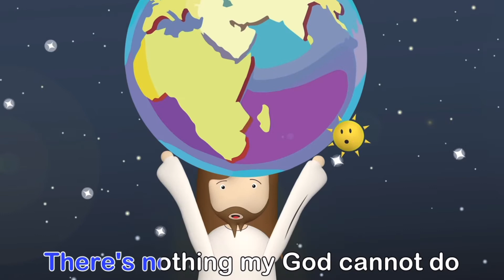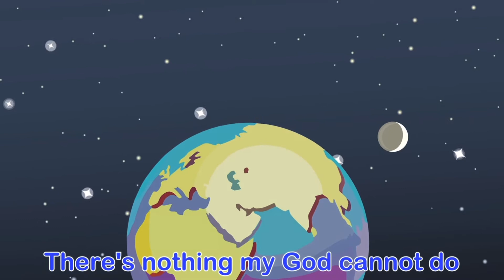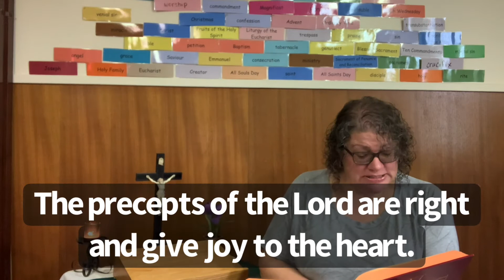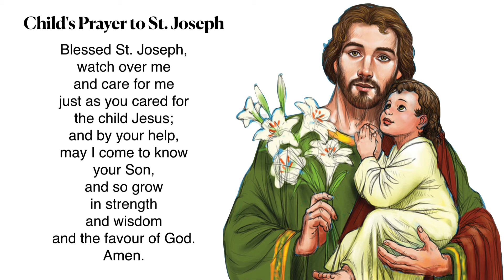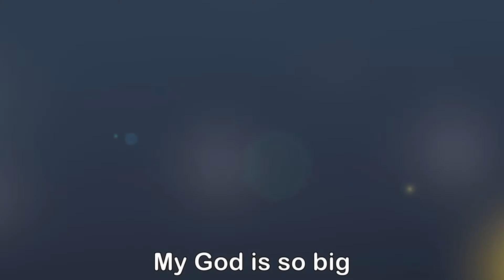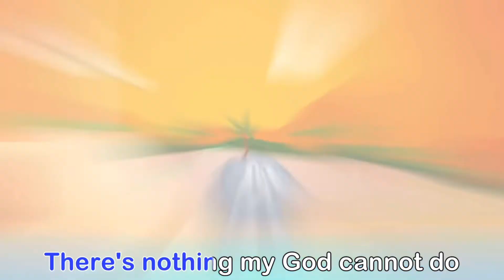26th Sunday in Ordinary Time - Liturgy of the Word for Children - September 26, 2021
26th Sunday in Ordinary Time - Liturgy of the Word for Children - September 26, 2021

In today’s Gospel, the disciple John questions Jesus about an unknown exorcist who was driving out demons in Jesus’ name.  The disciples observed that the unknown exorcist invoked Jesus’ name and was successful in his healing efforts. This unknown healer recognized the power of Jesus’ name, yet he was not a follower of Jesus. In his reply to his disciples, Jesus acknowledges that deeds of faith can precede the words of faith. He also teaches that the disciples should not be reluctant to share Jesus’ healing powers with others. In this way Jesus teaches US not to create obstacles for those who are just beginning to have faith but to encourage even the smallest signs of faith.